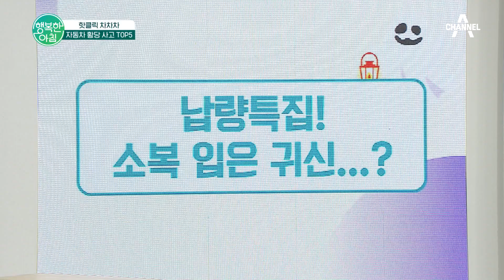[차차차] 한밤에 소복을 입은 귀신 w(ﾟДﾟ)w? 도로에서 흰 잠옷을 입고 누워있던 여성에 깜짝 놀란 운전자 | 행복한 아침 905 회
도로에서 흰 잠옷을 입고 누워있던 30~40대 여성 ?!
깜짝 놀라 후진으로 도망친 운전자?